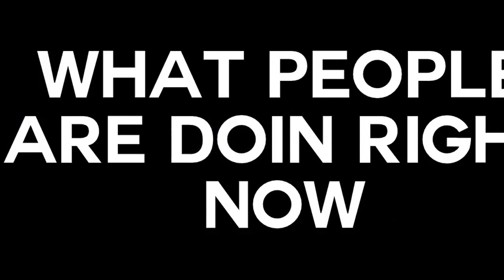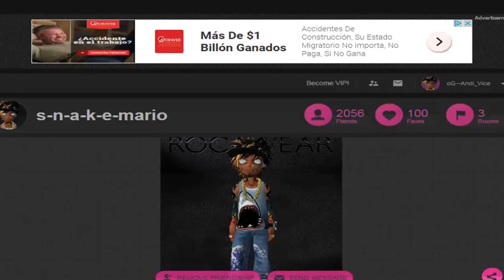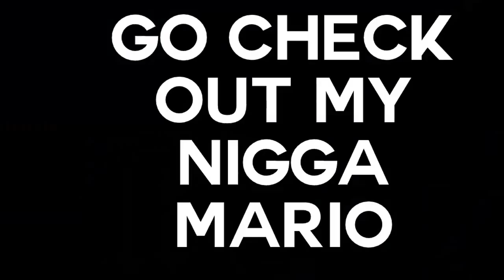6:52 AM Turnt Time for meez!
Don't own any music used on this video music names-
1.WWFD? - FLACKO BANDMAN
2.XXXTENTACION - ImSippinTeaInYoHood (Prod. RONNYJLISTENUP)
3.FLACKO BANDMAN SHOOTAS
IM BACK !!
GANG GANG